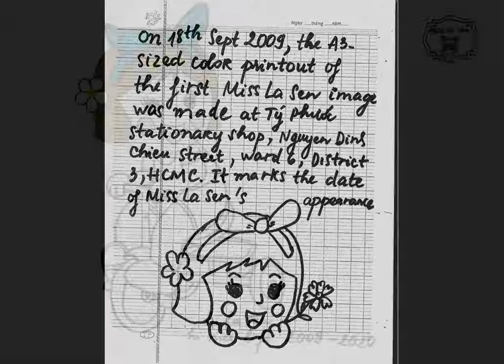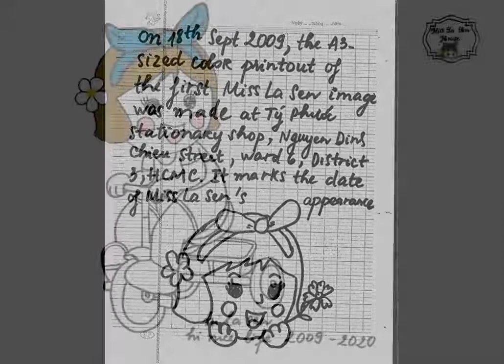Miss La Sen house, surangama sutra, meditation center, part 66